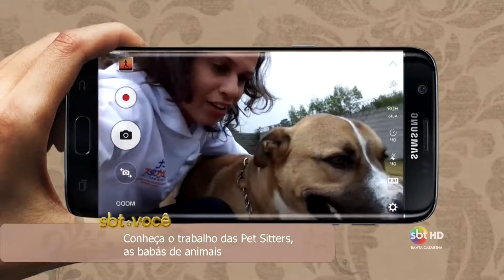Conheça o trabalho das Pet Sitters, as babás de animais